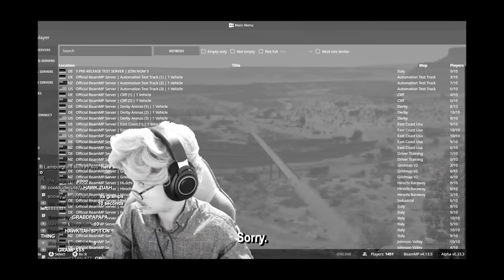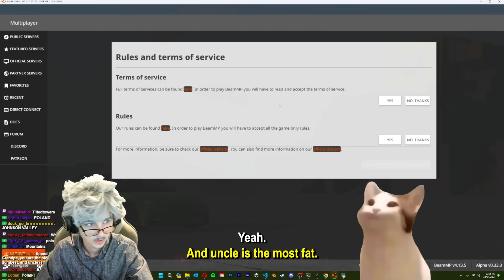BeamNG but your grandpa collides head-on with an ambulance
🎬 Your local software eng. & gaming fanatic 🎮